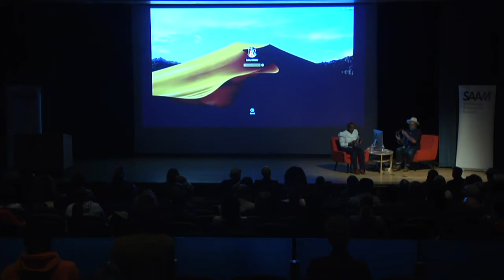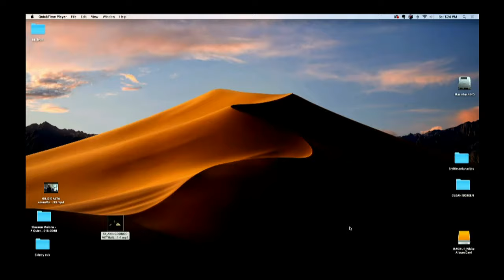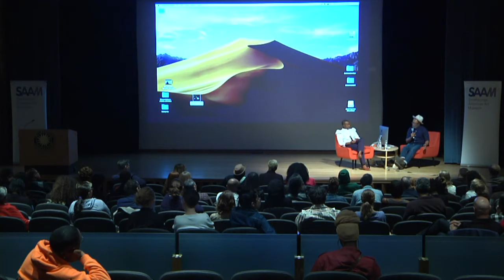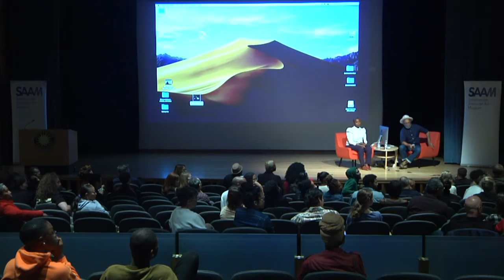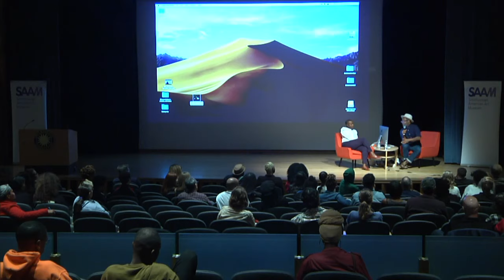The Ecstatic Message: Talking Music and Moving Image Art with Artists Ja'Tovia Gary and Arthur Jafa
Music is a great source of inspiration for artists Ja’Tovia Gary and Arthur Jafa and a major element in their gallery-based work. Musicians are frequent collaborators and occasional subjects, as in Jafa’s music video for Cassandra Wilson and Gary’s documentary on queer rapper Cakes Da Killa. Through conversation and clip sharing, Gary and Jafa explore the interplay of music and moving image across their creative careers. This discussion followed screenings of Jafa’s Love is the Message, The Message is Death and Gary’s An Ecstatic Experience